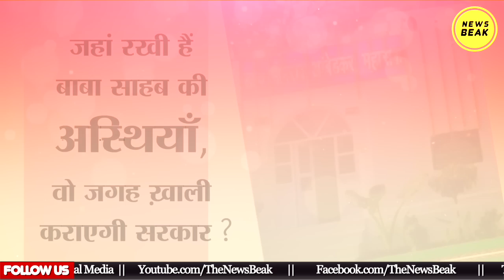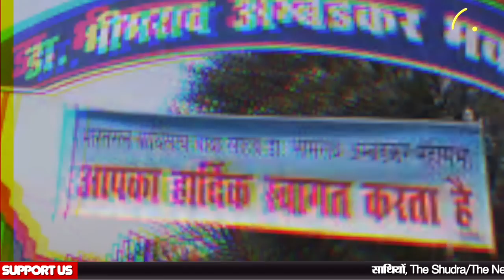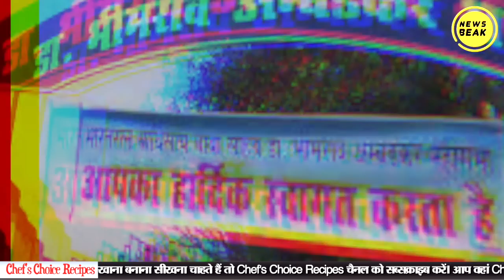Lucknow के मशहूर Dr Ambedkar Mahasabha भवन पर चलेगा Yogi का Bulldozer ? भिक्खु सुमित रत्न की अपील